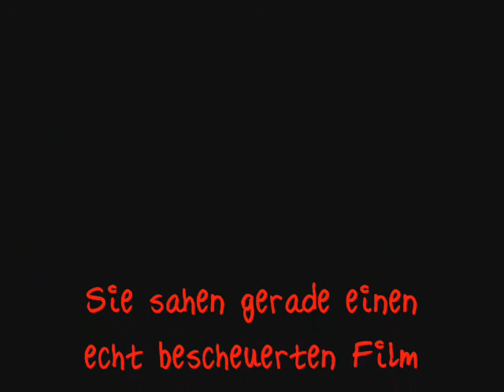Speren Spüder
Eine abenteuerliche Komödie die mit brillianten Dialogen gesegnet ist.
Ein Highlight der Filmgeschichte
Ernsthaftigkeit und Anspruch werden in diesem Werk noch groß geschrieben.